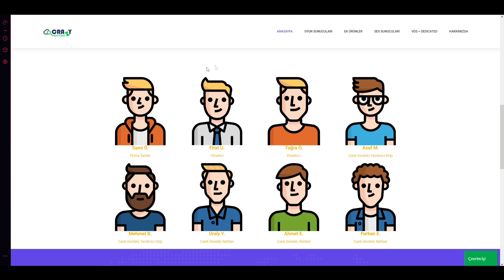RAİD YERKEN OYUNA GİRDİM (BAN YEDİLER) (Rust Türkçe)